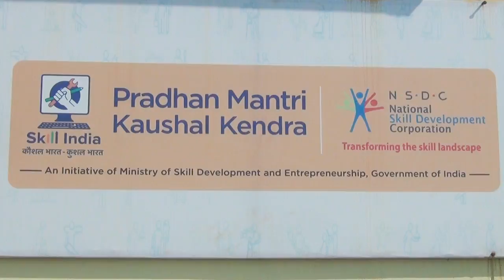Kaushal Vikas Yojana: Skilling India’s youth, ensuring better jobs